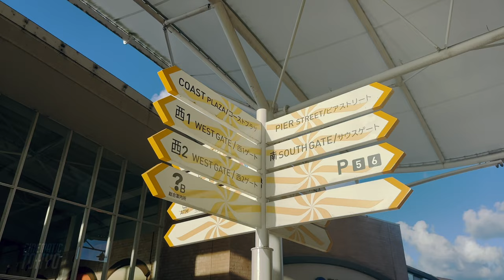Walk in Mitsui Outlet Park Kisarazu, 4K HDR Japan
📍 🇯🇵 Chiba, Mitsui Outlet Park Kisarazu

I took a walk through a lovely outlet park with summer sunshine 🌴.

00:00 | Start from West Gate 1
02:23 | West Gate 2
03:10 | West Gate 3
04:44 | West Gate 4
05:09 | GARDEN TERRACE
06:26 | WEST 5 Gate
07:38 | East Gate 3
08:48 | Another entrance of GARDEN TERRACE
09:19 | East Gate 2
10:39 | Central Garden
11:14 | Food Court
12:25 | Coast Plaza
13:51 | Pier Street
14:05 | Another entrance to the food court
17:28 | East 1st Gate
19:32 | South Gate
21:42 | Back to West 1 Gate